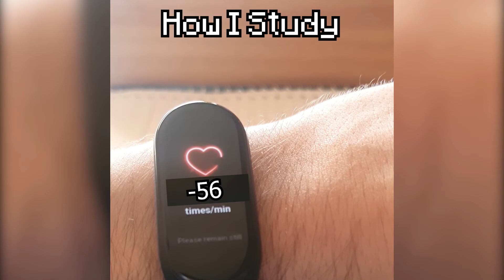How You Play vs How You Study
hello everyone!
if this doesn't get views I won't be sad hehe!
I can't understand how some youtubers can upload even when they have school.
When Technoblade dropped out of college his channel started growing super quickly which was great, but well, that's life, we lost a legend...